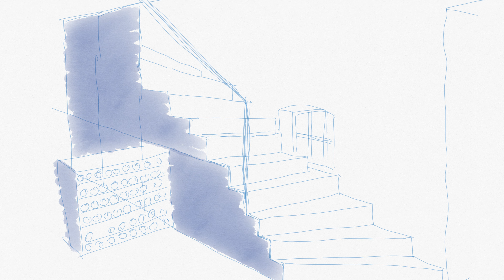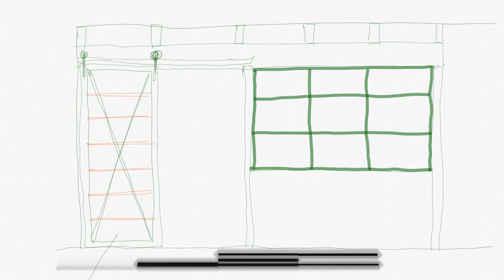Altes Bauernhaus umbauen - Teil 2 "Zwischenstand und Planung"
Der Umbau im alten Bauernhaus geht weiter! Ich besuche die Baustelle und schaue kurz nach, was in meiner verletzungsbedingten Auszeit passiert ist. Die Wand aus Klinkersteinen wurde abgebrochen und der Boden rausgestemmt! Ein neues Ständerwerk aus alter Eiche wurde eingebaut und die neuen Türzagen wurden vorbereitet. Das alte Gemäuer erstrahlt in neuem Glanz und die Renovierungsarbeiten schreiten gut voran. Wir schauen außerdem etwas in die Zukunft und werfen ein Blick auf die Skizzen der zukünftigen Küche. Im nächsten Teil wird dann endlich wieder richtig gearbeitet!

Songs:
 „EAZY“ by JENSON, PI Leon